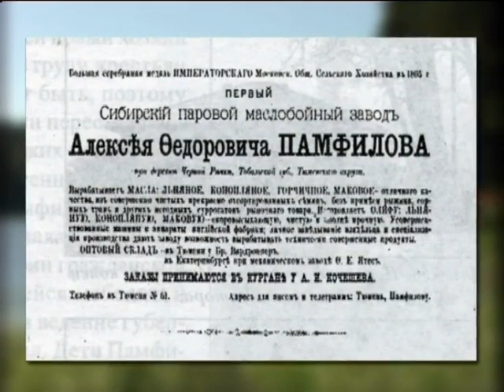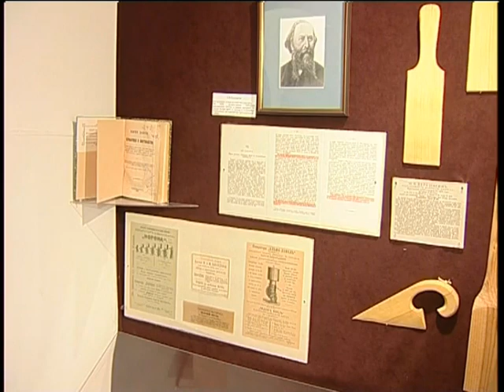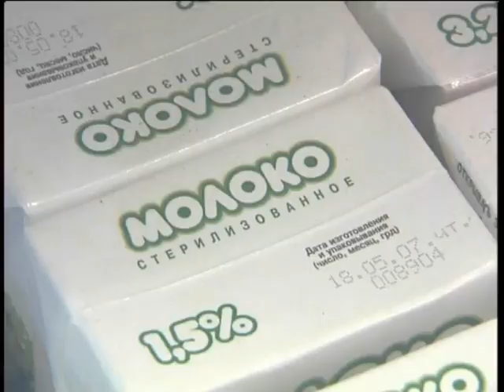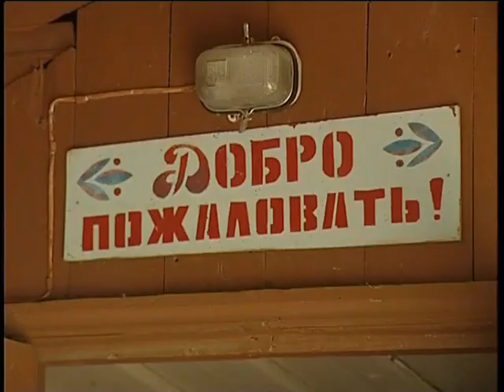Золото Черной Речки. Фильм Елены Чуклиной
Посвящается памяти Александра Васильевича Зырянова.
В фильме рассказывается о предках Александра Васильевича Зырянова Алексее Федоровиче Памфилове и его супруге Анне Яковлевне Вардроппер-Памфиловой.